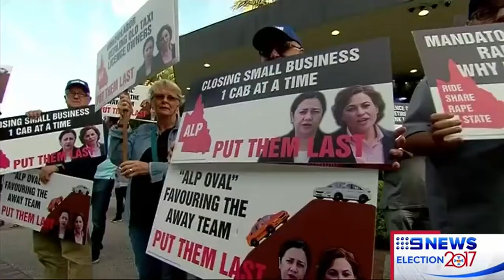Public service cuts back on the agenda as John Howard weighs in on Qld election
17/11/2017 One Nation falls short on mainstream economic issues,  John Howard adds.